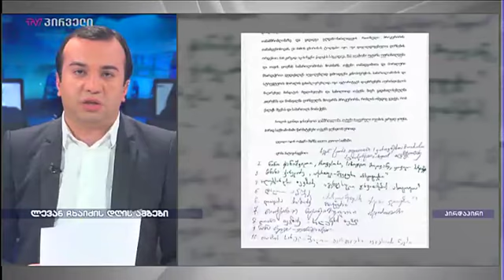ლევან ჩხაიძე დღის მთავარი ამბების მიმოხილვით